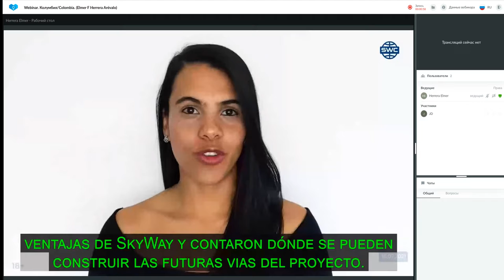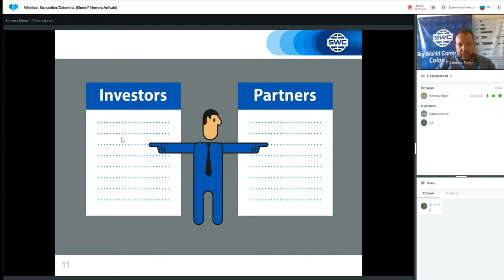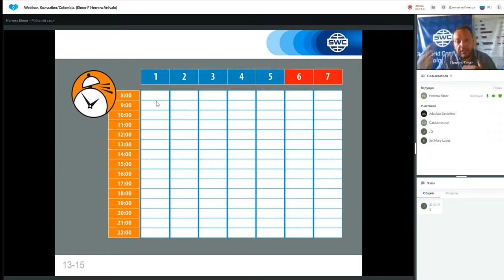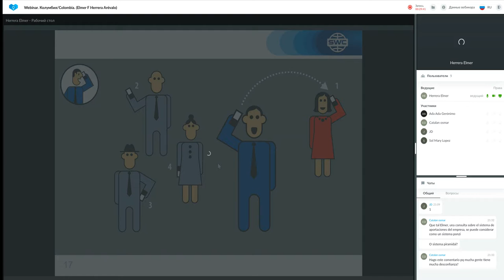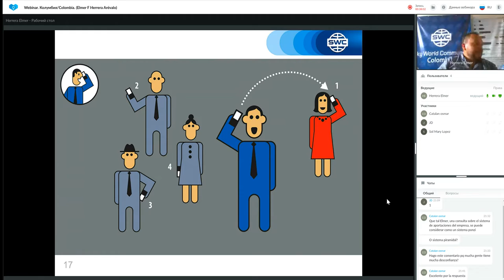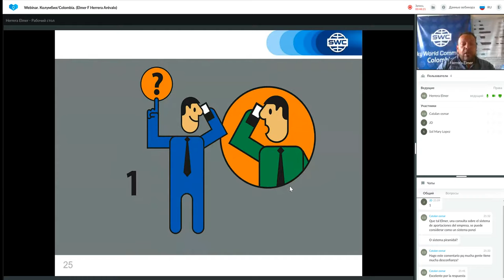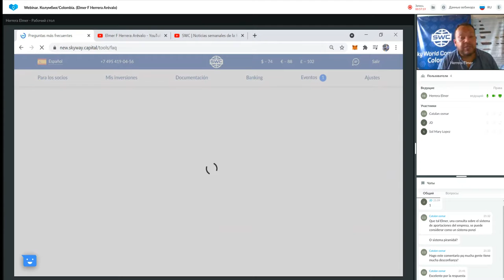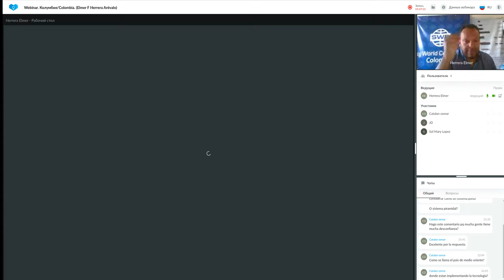Un sistema para construir un negocio exitoso del 21.07.2021. Representado por: Elmer Herrera Arévalo